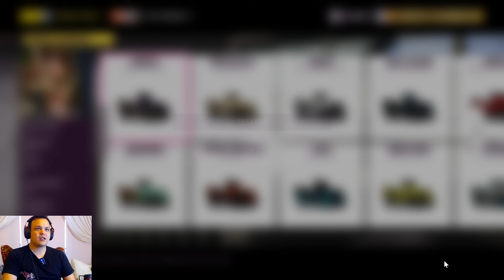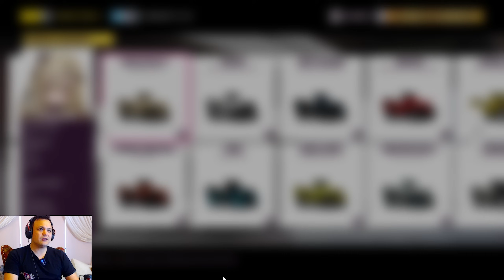KOLAYCA SÜPER ÇARK KAZANIN // Forza Horizon 5